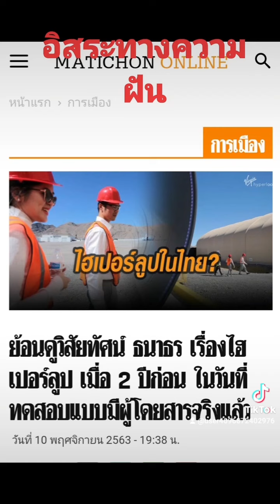ขึ้นฟีดเถอะ ก้าวไกล เพื่อไทย เศรษฐา พิธา ธนาธร ไฮเปอร์ลูป ทักษิณ ดิจิทัล ด้อมส้ม ยิ่งลักษณ์